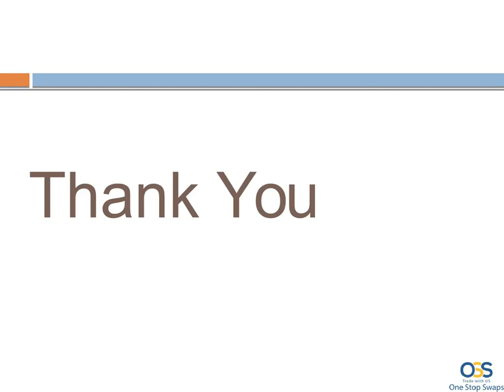Local Trade Exchange Online | Barter Exchange Online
Opt for Trade Goods Online, which are an efficient way to trade any item that includes furniture, kitchen accessories, and clothes without financial transaction.